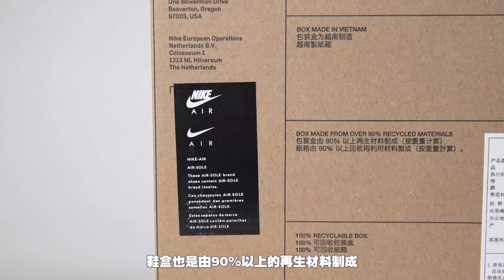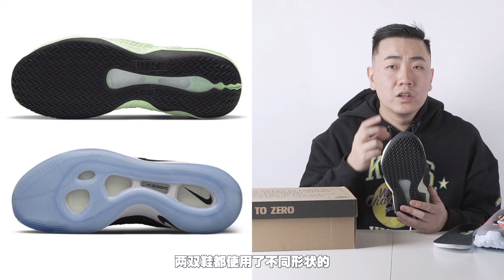KVSN.Unbox // First Trash Basketball Sneakers Nike Cosmic Unity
Produced by : Retaw